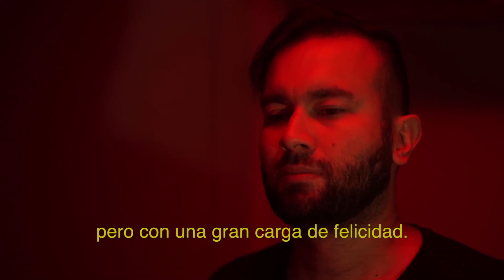Cómo preparar fernet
Los pasos a seguir para preparar un fernet. La combinación de Coca Cola y Branca (si o si).